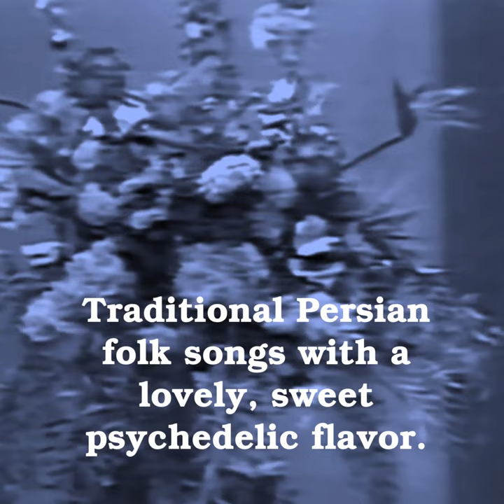PARI ZANGENEH - "The Series of Music for Young Adults: Iranian Folk Songs" Promo video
Travel back in time to the modern pre-Revolution Teheran and dig this wonderful, ear-catching album from 1976 by Iranian female singer Pari Zangeneh. Traditional Persian folk songs with a lovely, sweet psychedelic flavor with the use of beautiful strings, flutes, charming and tasty drumming, some organ and orchestration, percussions… imagine a Persian version of Mellow Candle or Vashti Bunyan and you’re there!

Born in 1939 in Kermanshah (Iran), Pari Zangeneh is a Soprano singer that lost her sight after a car accident in 1972. Her work over the years on restoring traditional Persian music and regional folk songs is invaluable. In 1976 she recorded this very unique album commissioned by Kānoon (Institute for the Intellectual Development of Children and Young Adults), a social organization that produced many kinds of materials (books, films, records) for children in Iran. The arrangements were done by Varoujan (famous for his work with Googoosh, Dariush, etc…)

*Sourced from the original masters

*Hard cardboard sleeve + OBI

* Includes download card